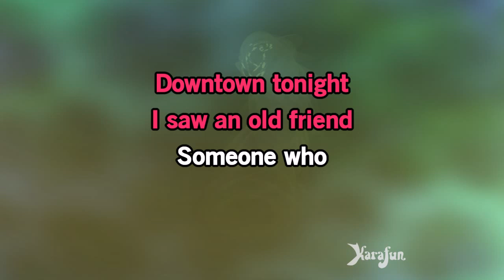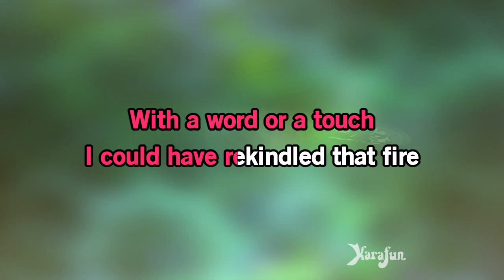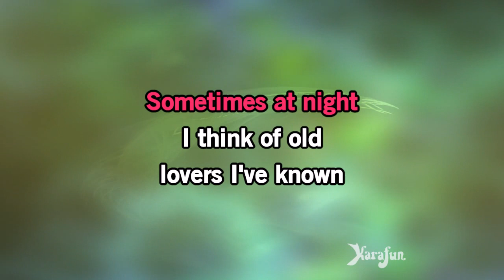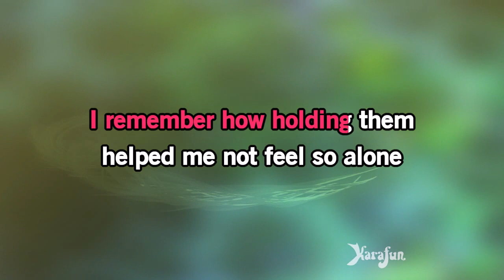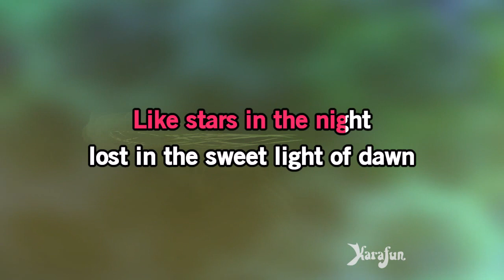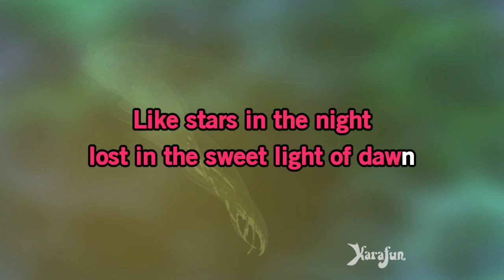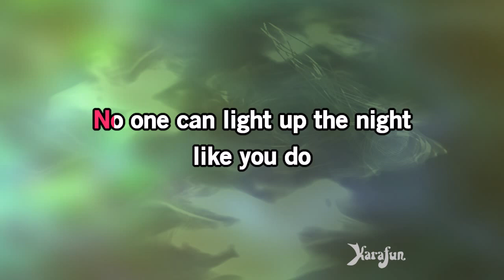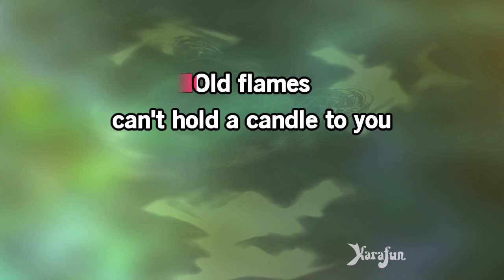Old Flames Can't Hold a Candle to You - Dolly Parton | Karaoke Version | KaraFun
ℹ️ This version contains a low volume vocal guide to help you learn the song. The karaoke version without the vocal guide is available This recording is a cover of Old Flames Can't Hold a Candle to You as made famous by Dolly Parton. This version is not the original version, and is not performed by Dolly Parton. This instrumental/playback version contains a vocal guide, the lyrics and backing vocals.